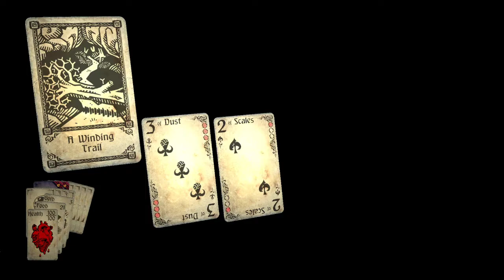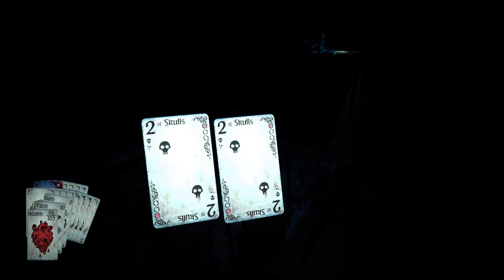Just Got To Deal With It - Hand of Fate Part 3